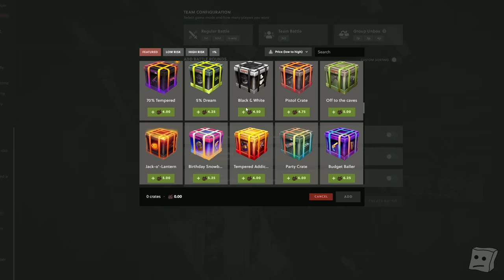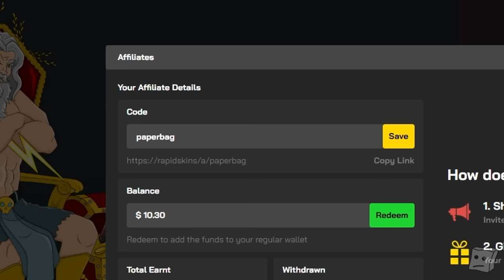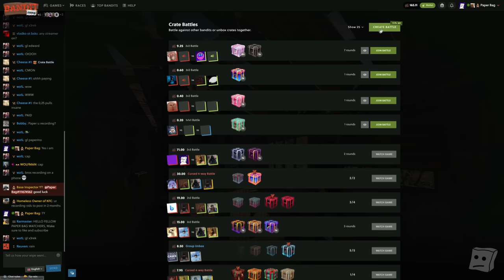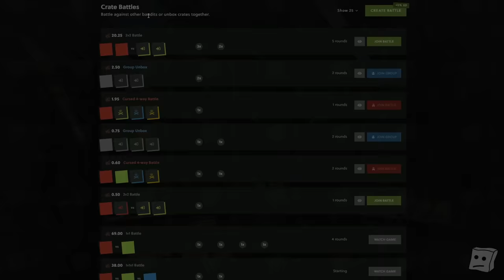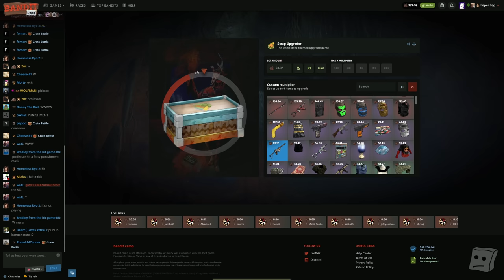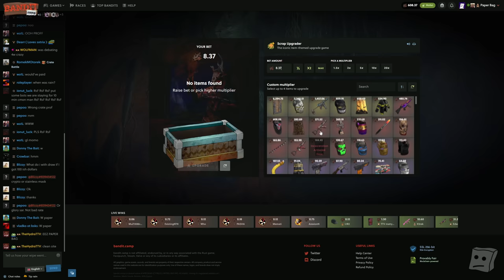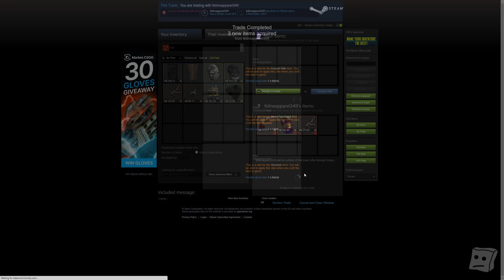Rust gambling but I’m off my rocker! 🔨😱 | Bandit Camp Crate Battles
Code: PaperBag